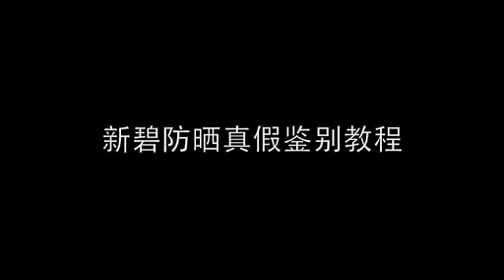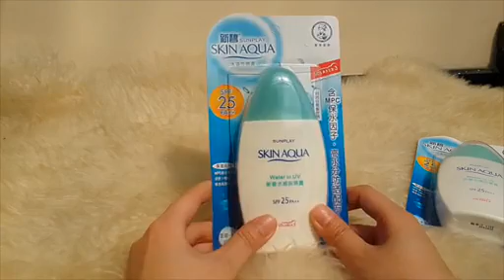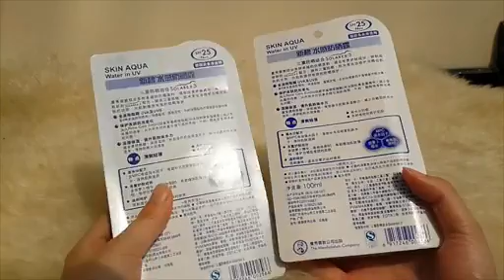mx005 教程及真假鉴别 标清